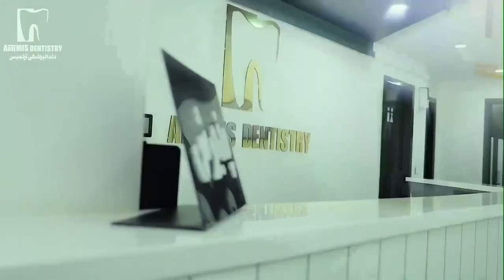Artemis Dentistry Clinic Teaser Advertising Mavaranet Medical Clip